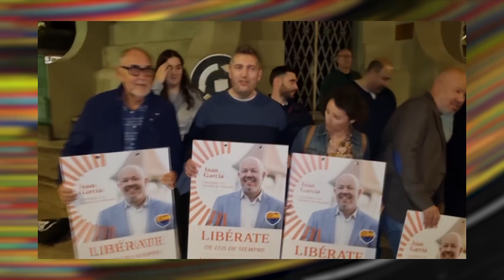PROGRAMA ELECCIONS 28 MAIG: LES MUNICIPALS